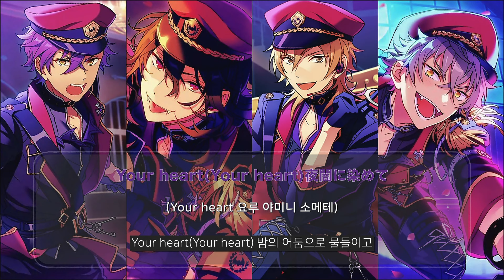UNDEAD 「Melody in the Dark」 가사/歌詞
⚠️ 신청 곡은 받지 않습니다.